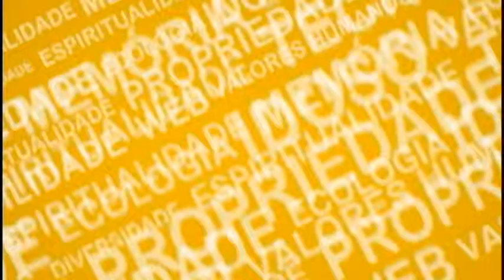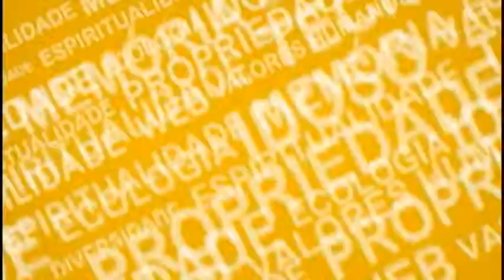Com a Palavra - Renata Conde Vescovi - Violência e idade penal 08/2013